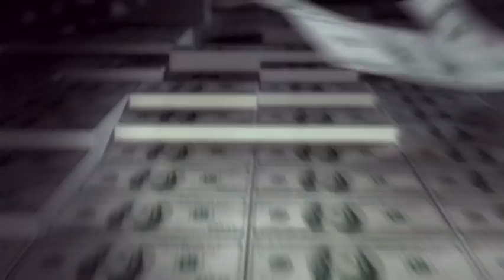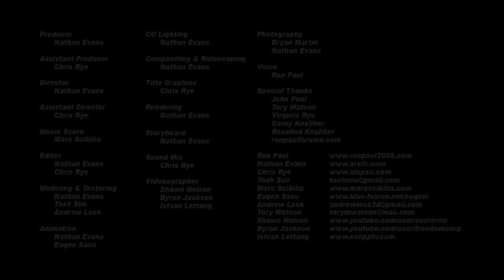Ron Paul "The High Tide" Campaign For Liberty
Updated with the Campaign For Liberty logo at the end.

3D animation and motion graphics come together in a 60 second grassroots promo for Presidential candidate Ron Paul.

for full res versions and more info.